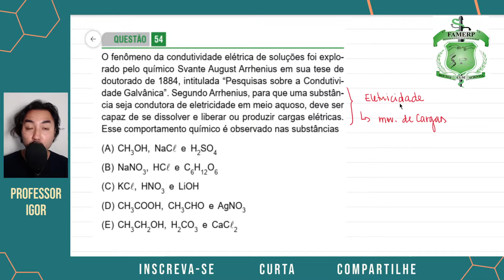FAMPERP 2022 | PRIMEIRO DIA | QUESTÃO 54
O fenômeno da condutividade elétrica de soluções foi explorado pelo químico Svante August Arrhenius em sua tese de doutorado de 1884, intitulada “Pesquisas sobre a Condutividade Galvânica”. Segundo Arrhenius, para que uma substância seja condutora de eletricidade em meio aquoso, deve ser capaz de se dissolver e liberar ou produzir cargas elétricas.
Esse comportamento químico é observado nas substâncias
(A) CH3OH, NaCℓ e H2SO4
(B) NaNO3, HCℓ e C6H12O6
(D) CH3COOH, CH3CHO e AgNO3
(E) CH3CH2OH, H2CO3 e CaCℓ2